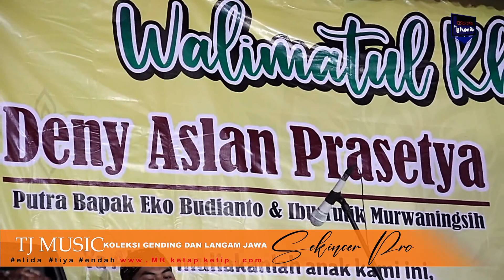pambuko tjmusic dinasty satriasound